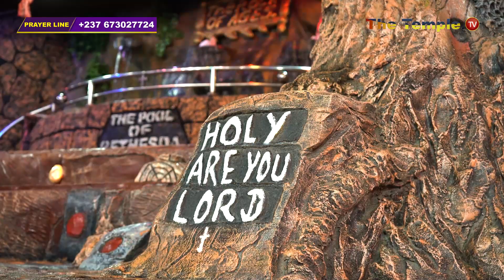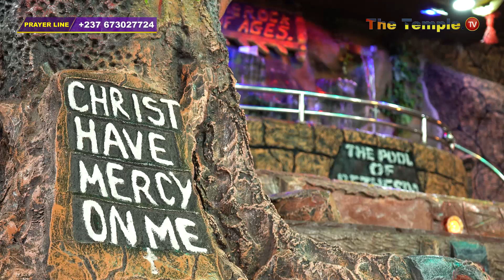HOUR OF PRAYER - ENTER YOUR NEW LEVEL